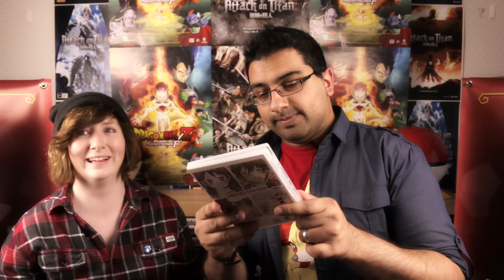INARI KON KON! | AnimeCollection